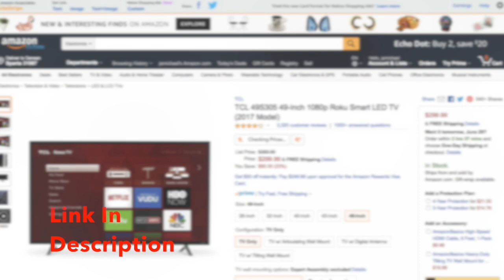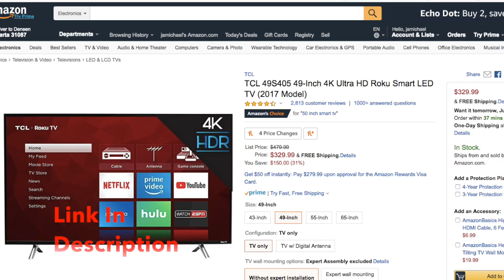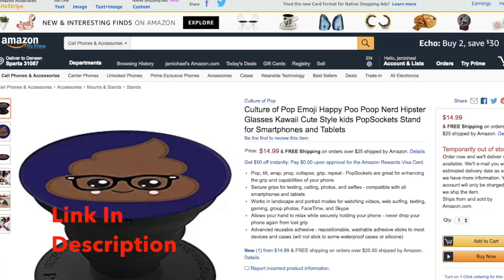Future - Racks Blue (Clean)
Amazon Fire Stick $39.99

Bluetooth Earbuds $25.99

Bluetooth Speaker $15.99

TCL 49-Inch 4K Ultra HD Roku Smart LED TV $329.99

TCL 49-Inch 1080p Roku Smart LED TV $299.99

Other Bluetooth Speakers

My person music and production material can be found at the following link:
Mansa Studios